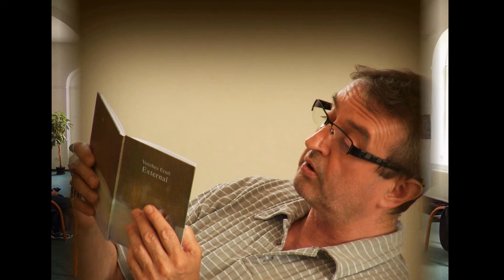Beszélgetés az External című verseskötet felett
Verebes Ernő szerző, Verebes György festő, illusztrátor és Beszédes István, a vajdasági zEtna kiadó vezetője, a kötet szerkesztője részvételével